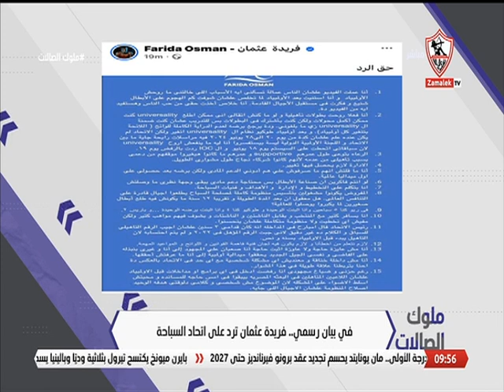نيرة الأحمر تستعرض رد "فريدة عثمان" على إتحاد السباحة بخصوص عدم مشاركتها في الأولمبياد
"برنامج ""ملوك الصالات"" من تقديم نيرة الأحمر، الذى يذاع يوم السبت و الاثنين و الأربعاء فى تمام الساعة 9 مساء""